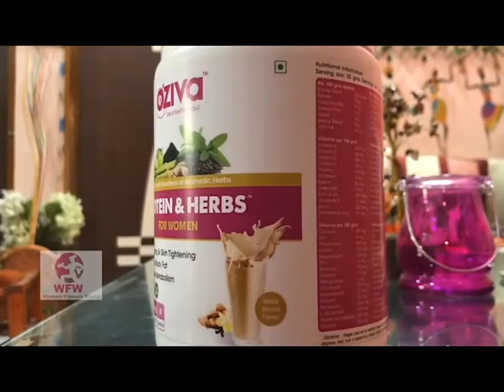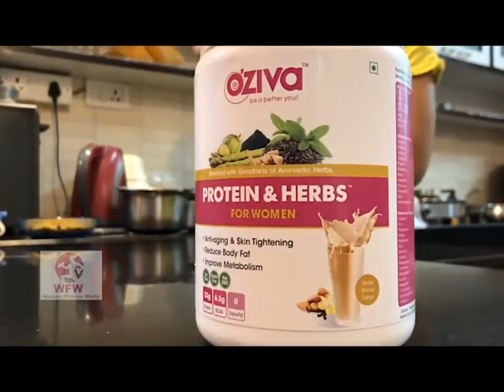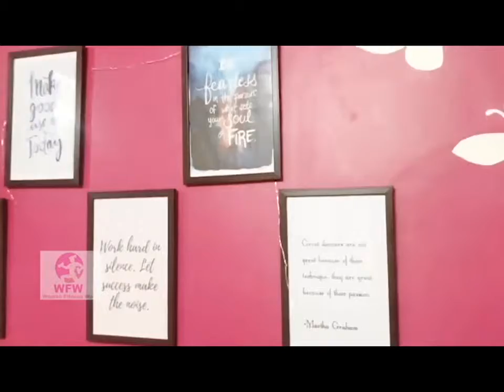Home Weight loss tips 2018 How i lost 18kg